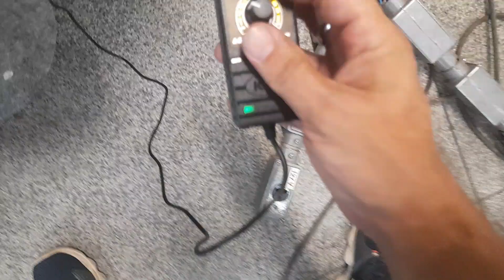Mesa Vibratória de bancada para pequenas peças de pré moldado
Mesa Vibratória de bancada
Medida: 50x25cm
controle eletrônico de intensidade